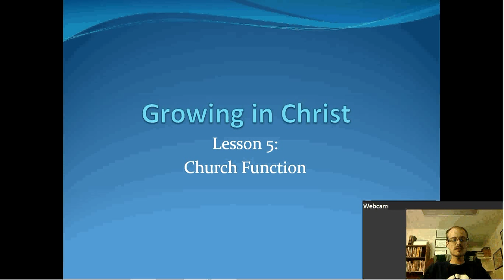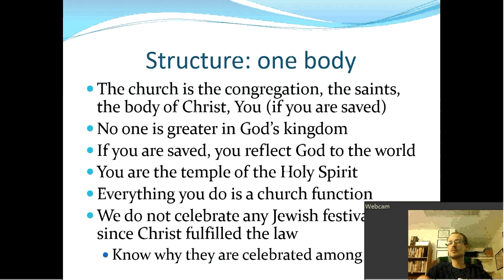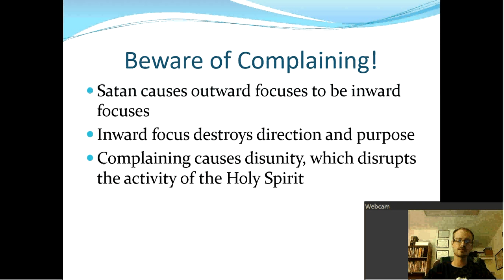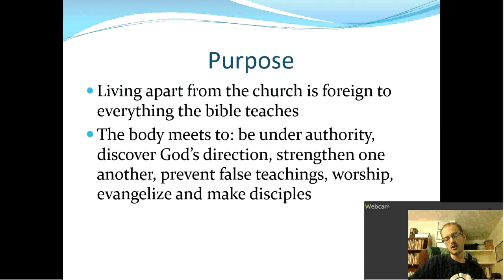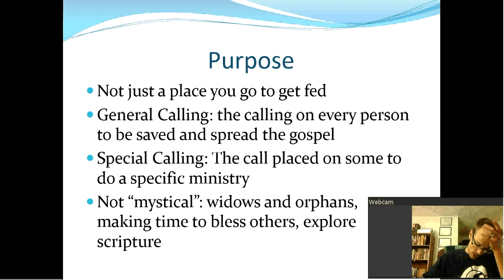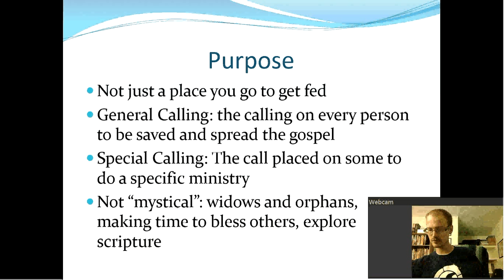Lesson 5: Church Function part 1 (10)